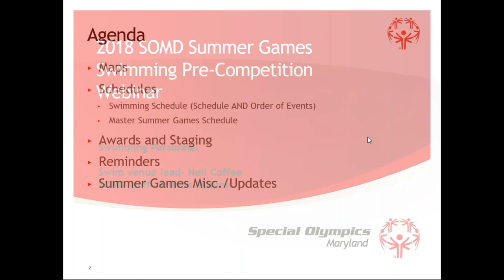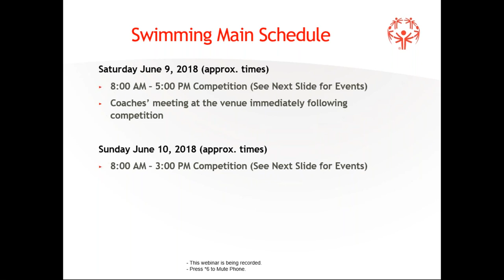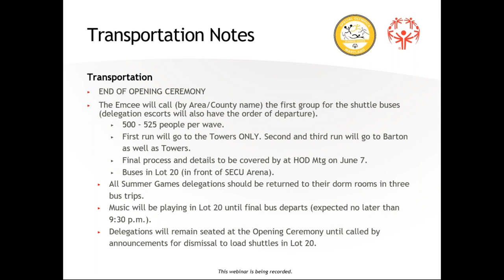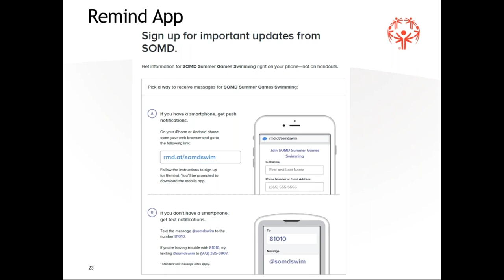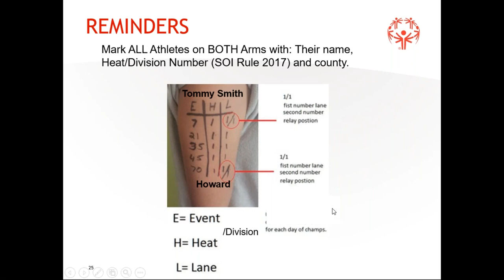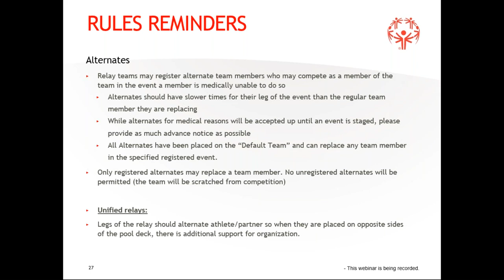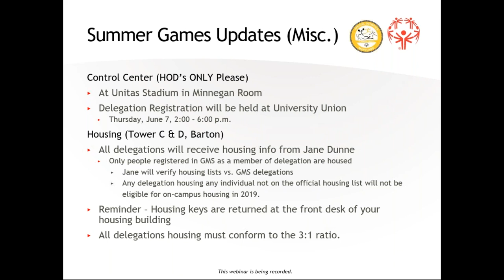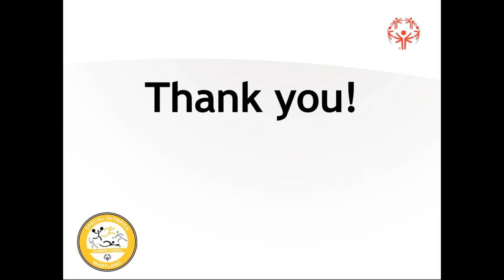Swimming Pre Competition Webinar